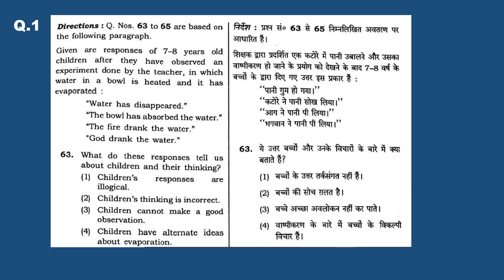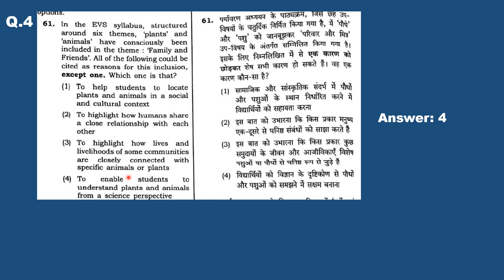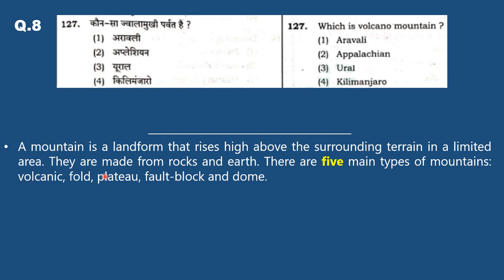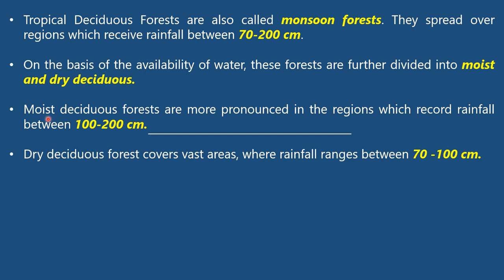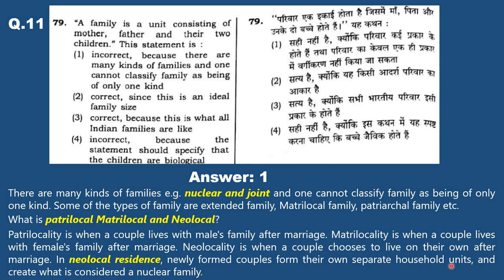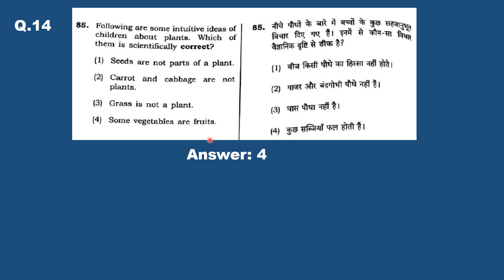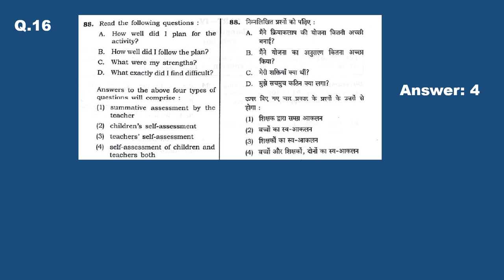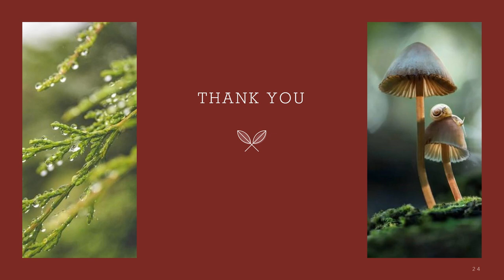Shikshak Bharti EVS || MPTET || CTET || REET || TET || UPTET